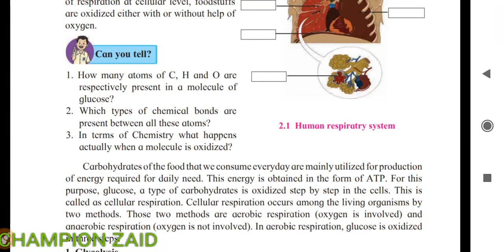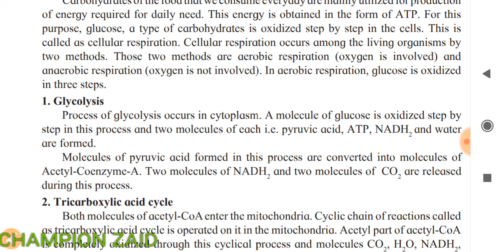Process of Glycolysis | Full process explained